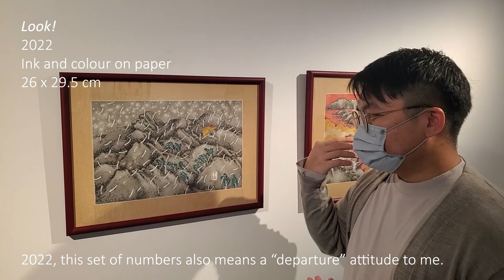Artist Talk – King Lau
"2022"
A group exhibition
March 10 – April 7, 2022
Sansiao Gallery HK
1/F, Room 104 - 5 Wilson House, 19 - 27 Wyndham Street, Central
Participating Artists: Muses Sze Mei Ting, King Lau, Iris Tsang, Stephanie Sin, Fung Chim
Guest Curator: Chun Poon